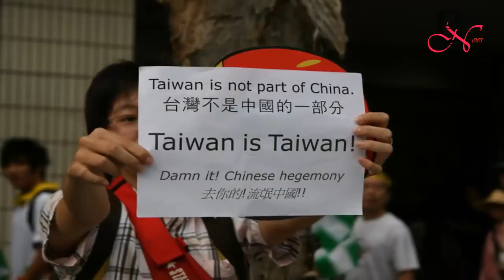GS Trung Quốc phủ nhận đề xuất thống nhất Đài Loan, kịch bản chiến tranh không đứng về phía TQ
Hai bài phát biểu do các nhà lãnh đạo Trung Quốc, Đài Loan đưa ra trong tuần này đã cho thấy sự cách biệt quá lớn về lập trường và đặt ra cho Chủ tịch Tập Cận Bình thách thức không nhỏ trước khi đạt được mục tiêu thống nhất.